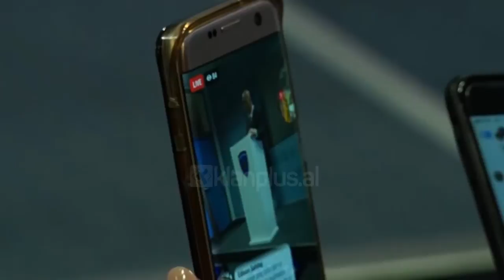Haradinaj: Optimist për Samitin e thirrur në Berlin